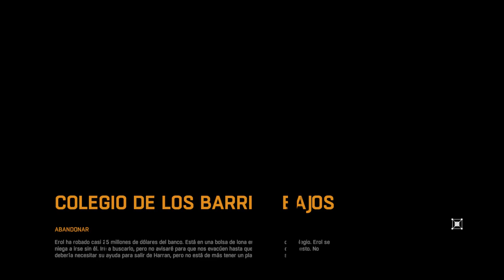Dying Light (#17) - Abandonar